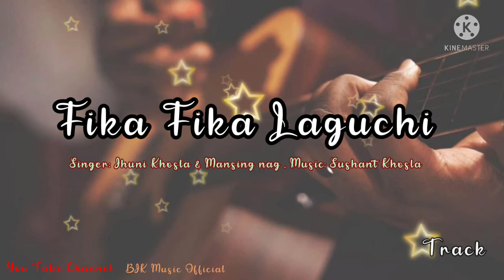FIKA FIKA LAGUCHI/ singer-JHUNI KHOSLA & MANSING NAG/ (Track)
song- Fika Fika Laguchi
singer- Jhuni Khosla & Mansing Nag

Lyrics:-

ଯୀଶୁ ତୁମ ବିନା ମୋ ଜୀବନ
ଫିକା ଫିକା ଲାଗୁଛି
ଯୀଶୁ ତୁମ ବିନା ମୋ ହୃଦୟ
ସୁନା ସୁନା ଲାଗୁଛି.           ×2
ଦୟା ର ସାଗର ଜୀବିତ ଇଶ୍ଵର।          ×2
ଯୀଶୁ ତୁମ ବିନା ସବୁ ଓଧା ଲାଗୁଛି
ପ୍ରଭୁ ତୁମ ବିନା ସବୁ ସୁନା ଲାଗୁଛି
ଫିକା ଫିକା ଲାଗୁଛି
ସୁନା ସୁନା ଲାଗୁଛି.

ଯୀଶୁ ତୁମେ ମୋ ସାହାରା
ଯୀଶୁ ତୁମେ ମୋ ଭରସା
ଦୁନିଆ ରେ ନାହିଁ କେ ପ୍ରଭୁ
ଦେବା ପାଇଁ ମୋତେ ଆସୋରା।            ×2
ଫିକା ଫିକା ଲାଗୁଛି
ସୁନା ସୁନା ଲାଗୁଛି.

ଯୀଶୁ ତୁମେ ସାଥିରେ ରୁହ
ମୋ ହୃଦୟ ମନ୍ଦିରେ ରୁହ
ପାପମୟ ଏ ଜଗତ ରୁ
ସତ୍ୟପଥେ କଢାଇ ନିଅ।        ×2
ଯୀଶୁ ତୁମ ବିନା ସବୁ ଓଧା ଲାଗଛି
ପ୍ରଭୁ ତୁମ ବିନା ସବୁ ସୁନା ଲାଗଛି
ଫିକା ଫିକା ଲାଗୁଛି
ସୁନା ସୁନା ଲାଗୁଛି.